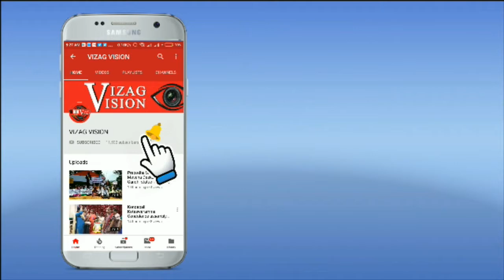మద్దిలపాలెం వద్ద బస్సు ప్రమాదం Bus Accident at Maddilapalem in Visakhapatnam,vizag vision...